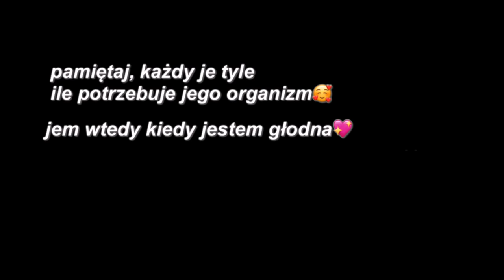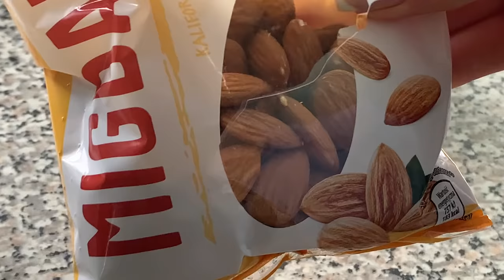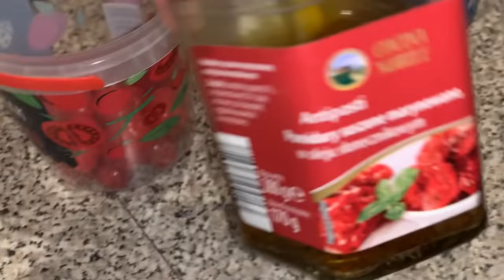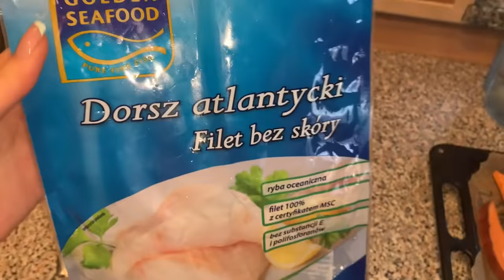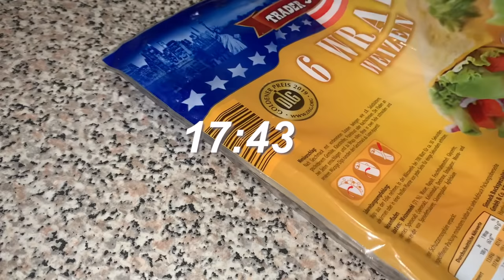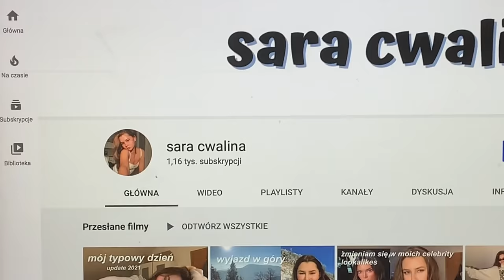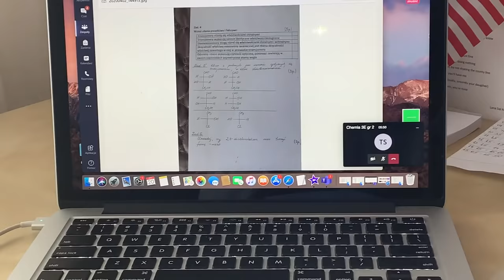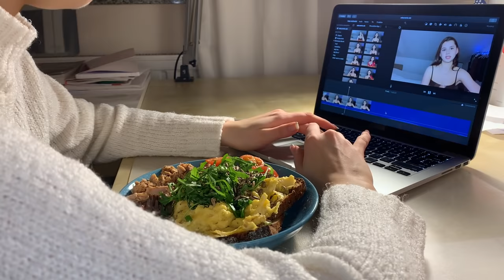WHAT I EAT IN A WEEK! (co jem żeby być FIT i HEALTHY)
heeeej!
Dzisiaj filmik jedzeniowy❤️ Wiele osób do mnie pisało z prośbą podzieleniem się przepisami🥰 Mam nadzieje, że chociaż trochę zainspiruje moją miłością do jedzenia!

Miłego dnia!💓

PRZEPIS NA NALEŚNIKI/GOFRY
-0,5 banana
-1 jajko
-0,5 szklanki dowolnego mleka
-0,5 szklanki ( lub więcej, aż będzie gęste) mąki z płatków owsianych
-0,5 łyżeczki proszku do pieczenia
-szczypta soli
- pół łyżeczki octu jabłkowego

Masło orzechowe
Potrzebne są orzeszki ziemne PRAŻONE, niesolone.
Blenduje w małym blenderze, co jakiś czas odklejam od ścianek do momentu aż będzie kremowe. Dodaje szczyptę soli. Można przechowywać w słoiku bardzo długo.

Zielone kanapki
Chleb żytni na zakwasie, awokado, groszek zielony, ogórek, cukinia, szpinak, rukola, cebula.

DZIEŃ 2
Domowa Nutella bez cukru:
-3 daktyle (namoczone 5 minut w gorącej wodzie)
- 0,5 banana
-1łyżka ciemnego kakao
-1 łyżeczka masła orzechowego
- 1 łyżka zmielonych orzechów

Makaron z soczewicy (lidl)
Pomidory w puszce, pomidorki koktajlowe, papryka, czosnek, szpinak, rukola.

DZIEŃ 3
Frytki z batatów
Oliwa, oregano, sól, pieprz na 20/25 minut do piekarnika 200 stopni
Ryba dorsz- sól, pieprz, cytryna
Awokado- cytryna, sól, pieprz, czosnek
Ugotowane brokuły, trochę oliwy, przyprawy, do piekarnika na 15 minut 200 stopni

DZIEŃ 4
Biała "czekolada" Raffaello
- pół banana
- mleko kokosowe
- masło orzechowe
- wiórki kokosowe

Sałatka
Bakłażan, szpinak, rukola, jarmuz, pomidorki koktajlowe, brokuły, bataty, ciecierzyca, cebula, buraczki.
Tortilla
Pomidor, awokado, bakłażan, suszone pomidory, szpinak, mozarella light

DZIEŃ 5
Zielone pesto- awokado, suszone pomidory, orzechy, czosnek, bazylia, oregano, jarmuz, limonka.

DZIEŃ 6
Owsianka
Płatki owsiane górskie, gotowane na wodzie i mleku roślinnym, do środka pół banan, sok z owoców. Na górze jagody, maliny, pół banana, orzechy, granola, lindor 60%

Obiad
Sznycel sojowy aldi, mieszanka warzyw, pomidorki, czerwona kapusta, buraczki, brokuły.

DZIEŃ 7
Owsianka z jagodami

Falafel
Warzywa z rosołu (marchewka, pietruszka), fasola, cebula, kasza gryczana.

Sos pomidorowy
Pomidory z puszki, czosnek, oregano, bazylia, pieprz, mozarella

Burger
Bułka z ziarnami, falafel, ogórek kiszony, pomidor, sałata lodowa, rukola, musztarda, masło

Wpadnij na instagram, często wrzucam jedzonko! ❤️